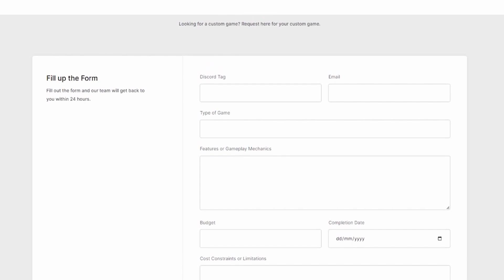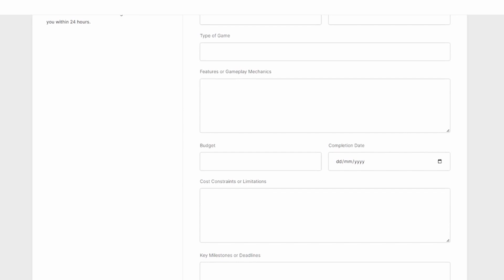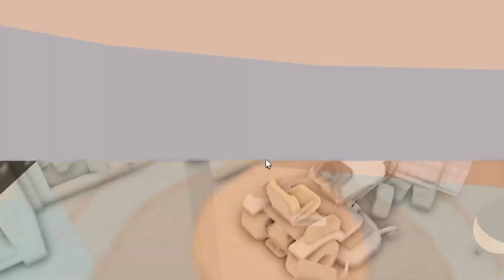25 Lawnmowers VS 1 Bugatti (ERLC Liberty County)